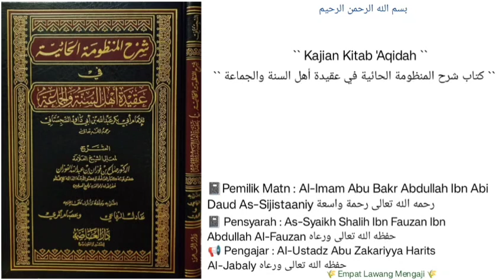Syarh Al-Mandzumah Al-Haaiyyah | 51 | Al-Ustadz Abu Zakariyya Harits Al-Jabaly حفظه الله تعالى ورعاه